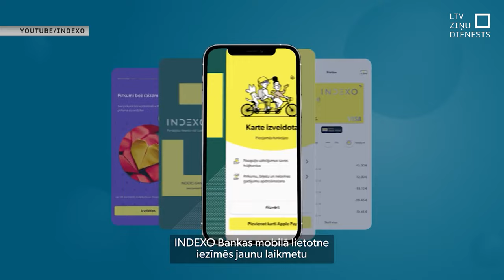Jauno “Indexo” banku varētu atklāt vasarā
Jau drīzumā varētu būt gaidāms Eiropas Centrālās bankas lēmums – ļaut vai neļaut Latvijā atvērt jaunu banku “Indexo”. Paši bankas veidotāji uz savām izredzēm kredītiestāžu tirgū skatās optimistiski. Līdzīgi arī regulators un finanšu ministrs, kas cer, ka banka varētu palielināt tik ļoti nepieciešamo konkurenci banku sektorā.